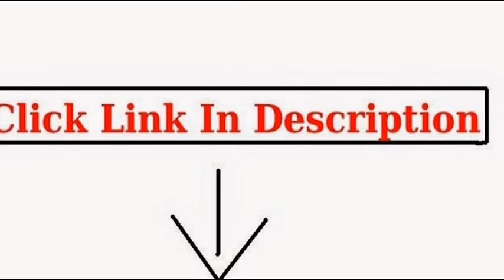Vacuum Cleaners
BISSELL CleanView Upright Vacuum with OnePass, 9595A (Same as 9595)

Shark Navigator Lift-Away Professional Upright (NV356E)

Hoover WindTunnel T-Series Rewind Plus Bagless Upright, UH70120

Dirt Devil Simpli-Stik Lightweight Corded Bagless Stick Vacuum, SD20000RED

Hoover Sprint QuickVac Bagless Upright, UH20040

BISSELL Zing Bagless Canister Vacuum, Caribbean Blue

Eureka 3670G Mighty Mite Canister Vacuum

best vacuum cleaners,sebo vacuum cleaners,cheap vacuum cleaners,eureka vacuum cleaners,upright vacuum cleaners,lightweight vacuum cleaners,hand held vacuum cleaners